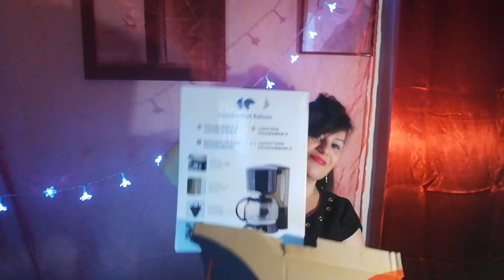ASMR (CDISCOUNT) EN SOFT SPOKEN - UNBOXING + Surprise CDISCOUNT.COM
ASMR SOFT SPOKEN - UNBOXING + Surprise CDISCOUNT